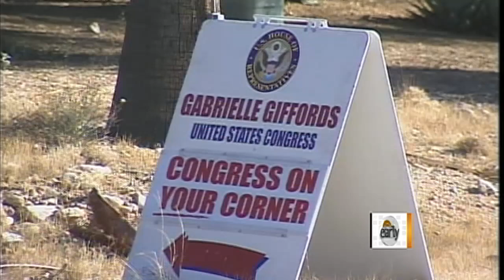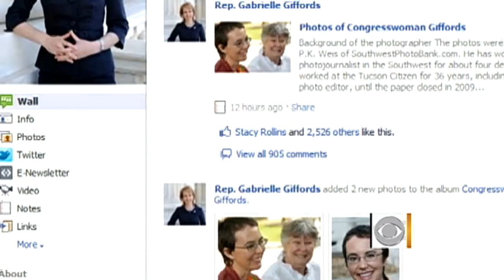Giffords' recovery: A look back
Ariz. Rep. Gabrielle Giffords made her return to the House just seven months after being shot in the head. Erica Hill takes a look back on the Tucson shooting and Giffords' recovery.